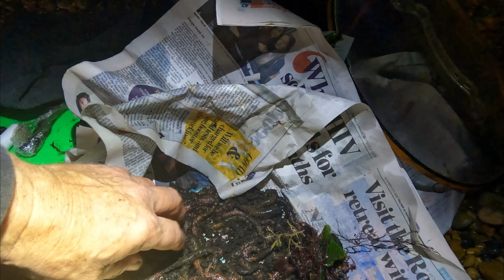My secret to more bites - Night fishing on the beach - Langney Point near Eastbourne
Another night on the beach, but a diferent beach this time. It was a busy night , plenty of dogfish, sometimes coming in in pairs. small bass, and grandaddy pout.

and my secret to getting more  bites